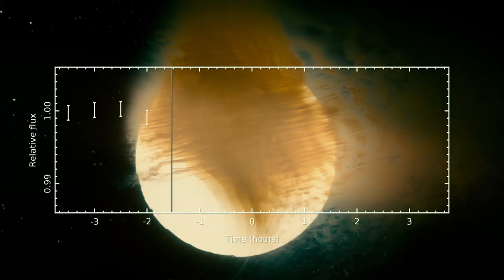DOXA 2018 - Cielo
17th Annual DOXA Documentary Film Festival May 3rd to
13th